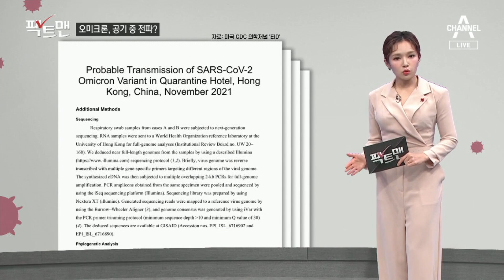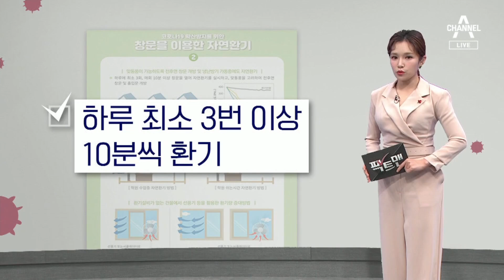[팩트맨]오미크론, 공기 전파 가능? | 뉴스A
[팩트맨]오미크론, 공기 전파 가능?

국내외에서 오미크론 변이 바이러스의 공기 전파 가능성이 확산하고 있습니다. 이게 정말 가능한 건지, 팩트맨이 확인해봅니다.

〈평일〉
08시 50분 김진의 돌직구 쇼
12시 00분 뉴스A 라이브
17시 20분 뉴스TOP10
19시 00분 뉴스A

〈주말〉
12시 10분 토요랭킹쇼·뉴스A 라이브
19시 00분 뉴스A

〈평일〉
08시 50분 김진의 돌직구 쇼
12시 00분 뉴스A 라이브
17시 20분 뉴스TOP10
19시 00분 뉴스A

〈주말〉
12시 10분 토요랭킹쇼·뉴스A 라이브
19시 00분 뉴스A

〈평일〉
08시 00분 라디오쇼 정치시그널 (유튜브 라이브)
08시 50분 김진의 돌직구 쇼
10시 20분 김진의 더라방 (유튜브 라이브)
12시 00분 뉴스A 라이브
15시 50분 강력한 4팀
17시 20분 뉴스TOP10
19시 00분 뉴스A

〈주말〉
12시 00분 토요랭킹쇼·뉴스A 라이브
17시 40분 뉴스TOP10
19시 00분 뉴스A